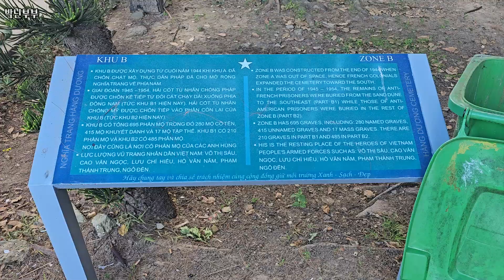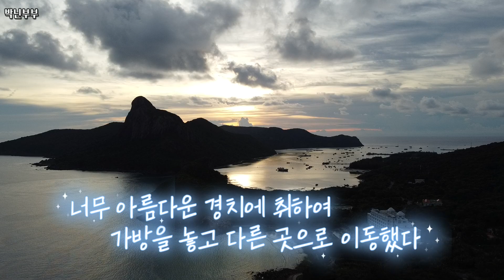베트남 원숭이들의 습격을 받아 오토바이를 빼앗겼습니다! 항 즈엉 국립묘지와 바이냣 해변 (꼰다오 여행 2)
00:00 프롤로그 화면
00:25 항 즈엉 국립 묘지
02:39 보 티 싸우 무덤
04:10 꼰다오 주유소
04:31 꼰다오 원숭이
07:20 꼰다오 오토바이 라이딩
07:54 바이냣 해변

안녕하세요? 한베부부 굴러와 구름의 좌충우돌 재미있는 베트남 박닌에서의 생활 이야기를 유튜브로 올리고 있는 박닌부부 입니다.

원숭이들은 눈을 보면 싸우자는 의미로 받아들인다고 합니다. 원숭이들이 흥분할 때 절대 눈을 쳐다보시면 안됩니다!~

🎵Track : Secret Agent -    • [서스펜스 긴장음악] Secret Agent 🔫 | 비밀스럽게 임무...